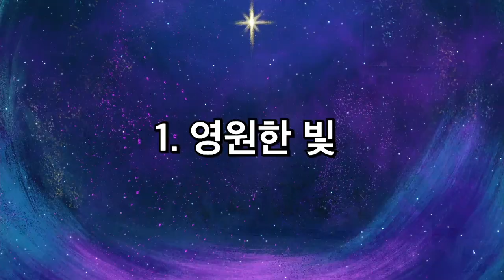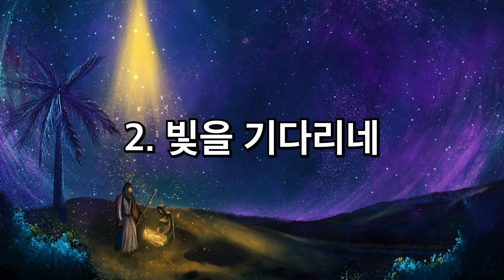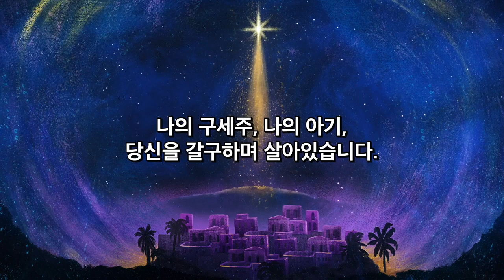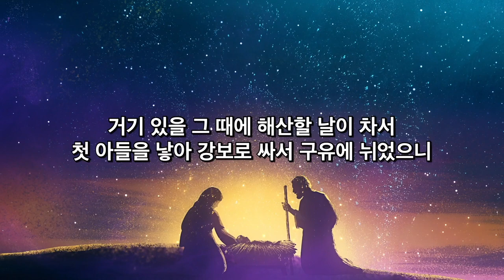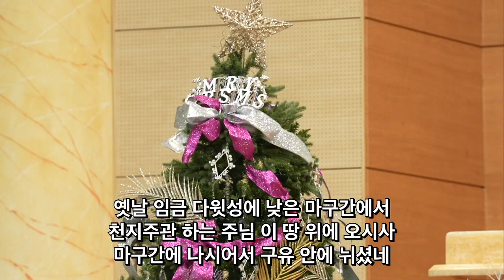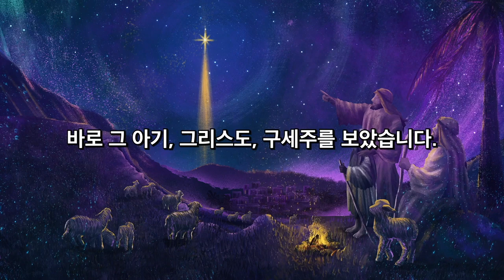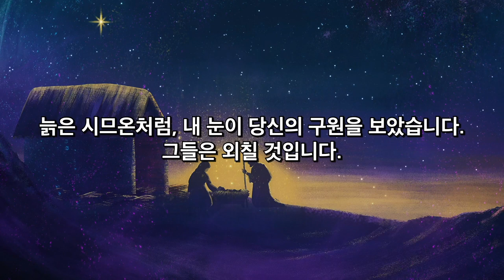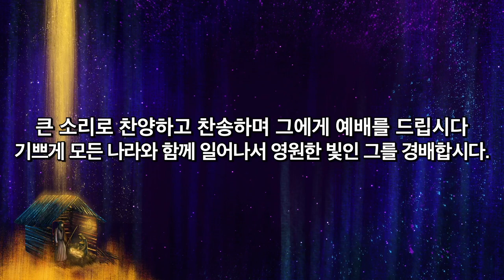2022.12.25 성탄절 칸타타 '영원한 빛' 시온 찬양대